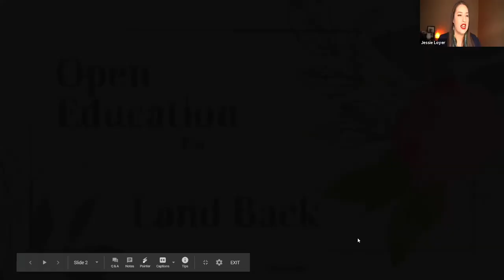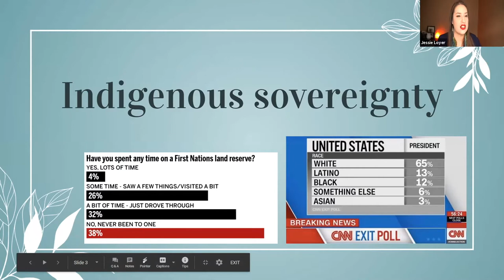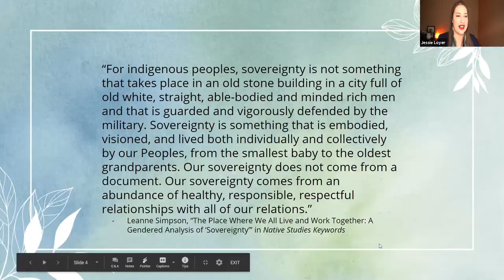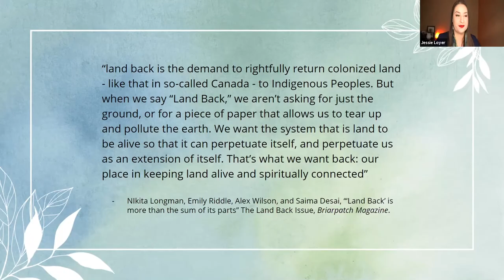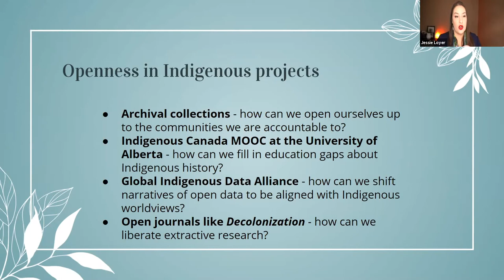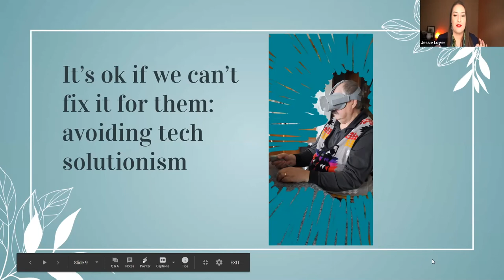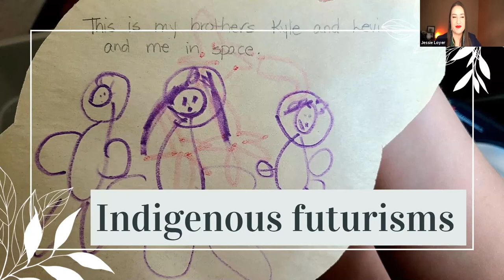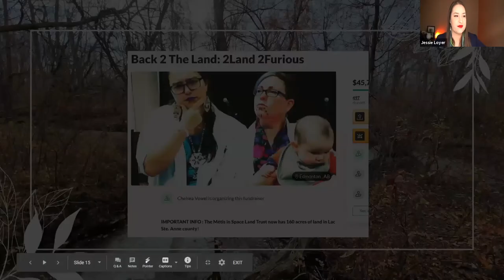OpenEd20 Keynote: Jessie Loyer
In this keynote at the 2020 Open Education Conference, Jessie Loyer explores how open education can contribute to "Land Back" and other Indigenous sovereignty movements.

Jessie Loyer is Cree-Métis and a member of Michel First Nation. She's a librarian at Mount Royal University in Calgary, on Blackfoot and Treaty 7 territory. Her research looks at Indigenous perspectives on information literacy, supporting language revitalization, and building capacity for oral history sharing and digitization for communities. Follow her on twitter: @jmloyer.

Talk delivered on November 12, 2020.